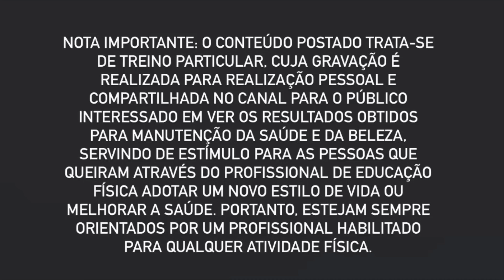TREINO RÁPIDO PARA SECAR A BARRIGA E TONIFICAR O CORPO TODO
DESAFIO 28 DIAS!! Serão 14 treinos de PERNAS  alternando com 14 treinos de BRAÇOS E ABDÔMEN, cada dia vou postar um. O meu objetivo é o ganho de massa muscular nas pernas, tanto no quadríceps quanto no posterior de coxa e perder gordura  na barriga e nos braços aumentando a definição em  28 dias.
Em todos os treinos sempre deixo uma tela no canto demonstrando a execução de cada exercício no modo mais fácil para quem for iniciante também conseguir fazer.

Se gostarem curtam e compartilhem!

NOTA IMPORTANTE: O conteúdo postado trata-se de treino particular, cuja gravação é realizada para realização pessoal e compartilhada no canal para o público interessado em ver os resultados obtidos para manutenção da saúde e da beleza, servindo de estímulo para as pessoas que queiram através do profissional de educação física adotar um novo estilo de vida ou melhorar a saúde. Portanto, estejam sempre orientados por um profissional habilitado para qualquer atividade física.